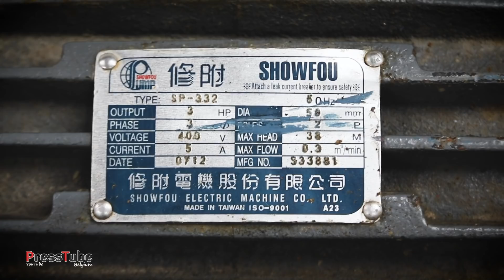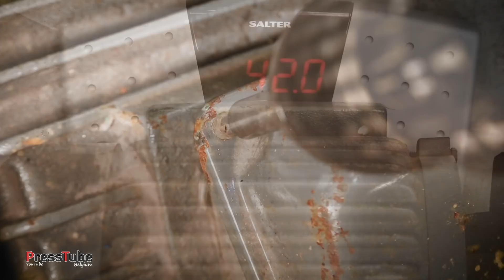Recycling Scrap Motor to Copper Ingot ! Trash to Cash!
In this video i'm taking a part an old electric motor and extracting the copper from it. After that the copper is poured in to a nice shiny ingot !
to get your Starter Set from Harry’s for just $3!

- Keep an eye on my instagram account within the next couple of hours ! The code will be in the next post ! IG : presstube_youtube

The code can only be used one time, so if you get a message that the code is invalid please try again with the next give-away.

The FLIR ONE PRO transforms your smartphone in to a thermal camera!